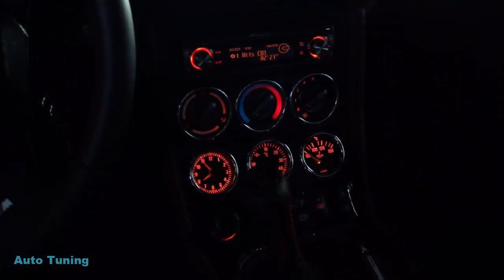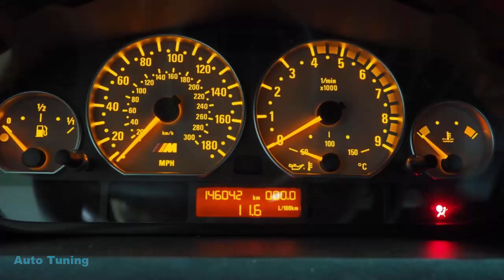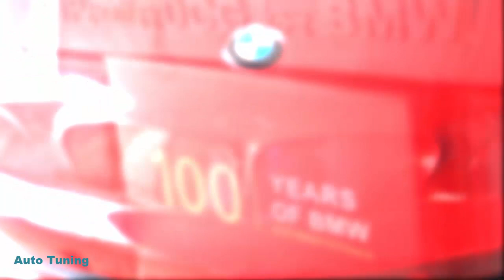Z3 /// M Power#SUPERAUTOTUNING!!!!!!!!!!!!!!